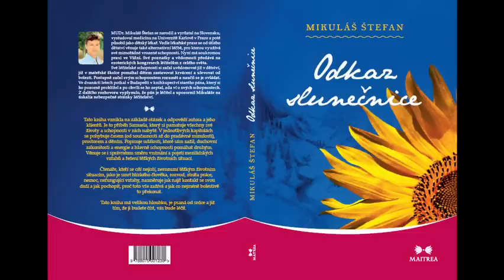#7 - Otázky a odpovědi / Golf hotel Lomnica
MUDr. Mikuláša Štefana
Golf hotel Lomnica, Otázky a odpovede po prednáške
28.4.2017